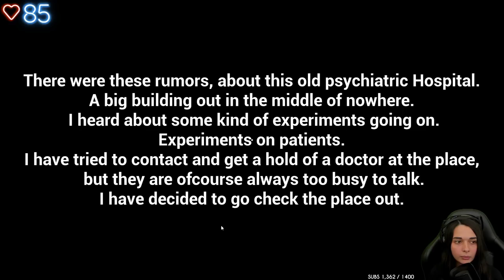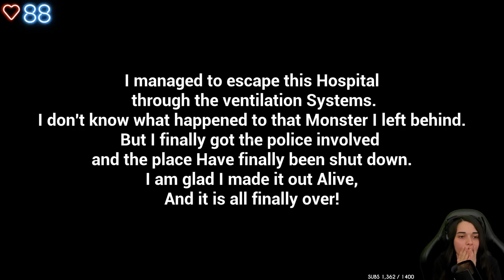LE PIRE HOPITAL PSYCHIATRIQUE...- (SUBJECT 65)